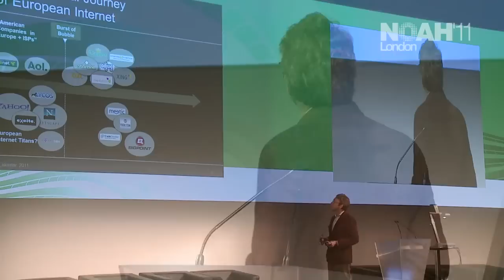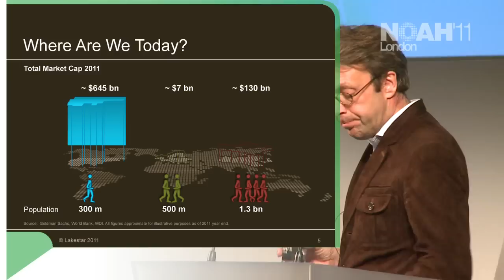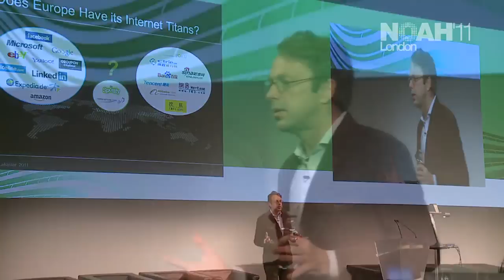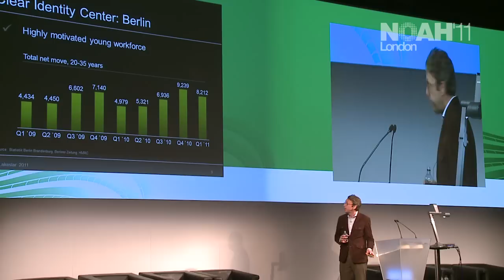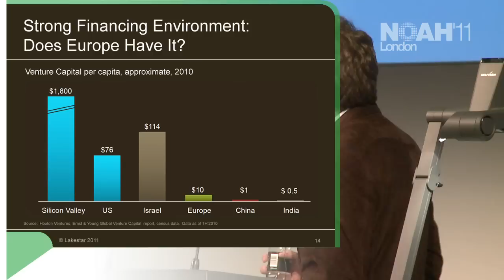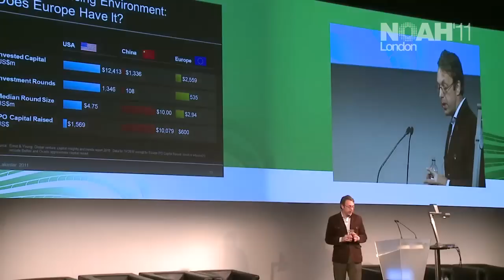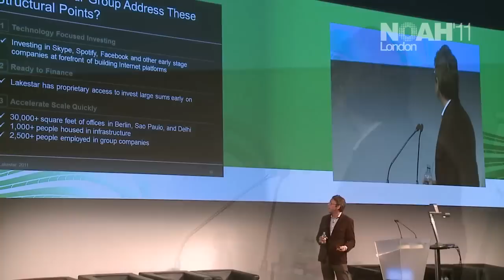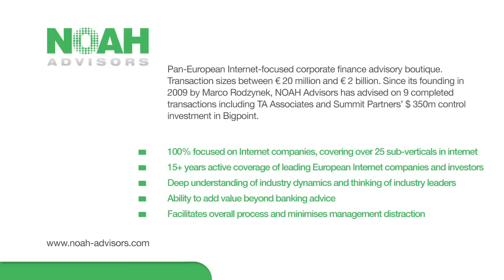NOAH11 - Lakestar, Dr. Klaus Hommels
Kick Off -  Keynote Presentation by Dr. Klaus Hommels, Founder of Lakestar at the NOAH 2011 Conference in London.